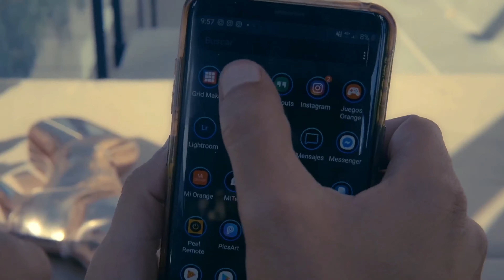Gio castellano ft Vegax - ¡Que Nervios! ¿Que Me Pongo? (Ricardo Ruhga Remix)( VJ SLAVITO )